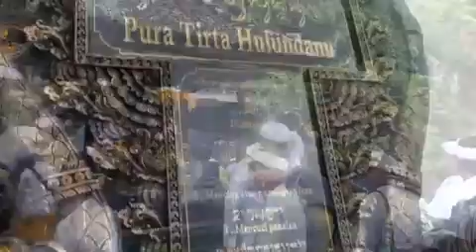Perjalanan Spiritual Ngaturang Guru Piduka Ring Pura Hulun Danu Batur Songan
Ngaturang guru piduka, ring pura Hulun Danu Batur Songan bertujuan memohon keselamatan , kerahayuan untuk jagad bali, jagad nusantara, dan seluruh isi alam semesta.

Upacara ini dilaksanakan  pada saat Purnama Kaenem, hari Senin 30 November 2020.